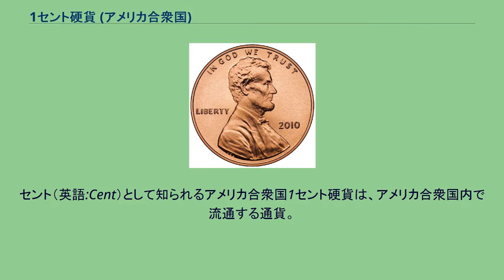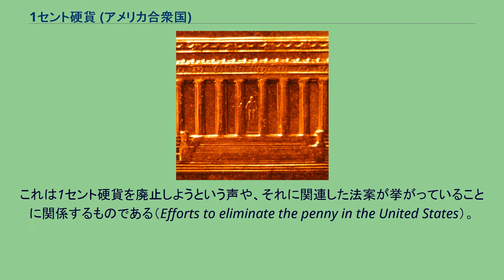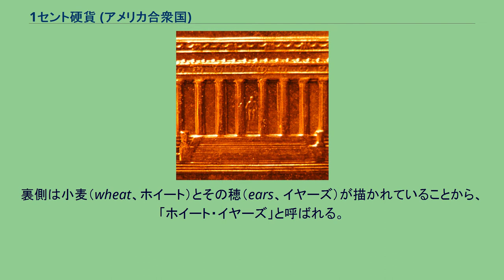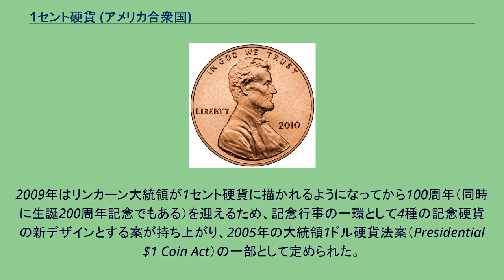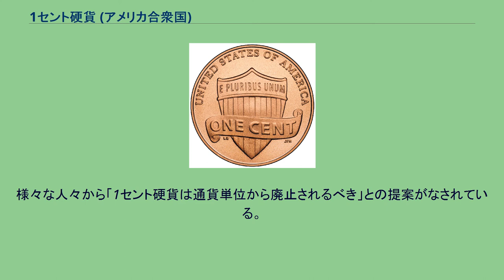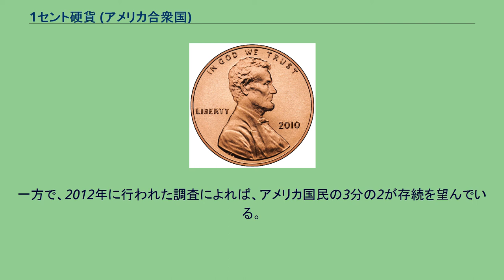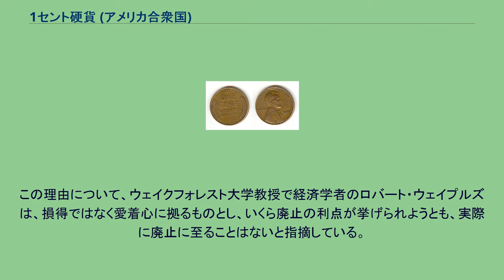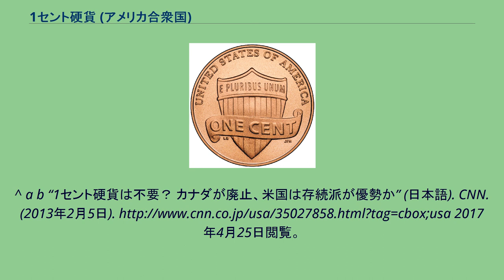1セント硬貨 (アメリカ合衆国)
セント（英語:Cent）として知られるアメリカ合衆国1セント硬貨は、アメリカ合衆国内で流通する通貨。
1アメリカドルの100分の1の価値と同等である。
硬貨の表側には、アメリカ合衆国第16代大統領、エイブラハム・リンカーンの肖像が、彼の生誕100周年にあたる1909年の発行時より描かれている。
リンカーンの生誕150周年にあたる1959年以来、裏側にはワシントンD.C.に位置するリンカーン記念館がデザインされるようになったが、2010年からは「リンカーン・ユニオン・シールド」のデザインとなった。
硬貨は19.05ミリメートル（0.75インチ）の直径と1.55ミリメートル（0.061インチ）の厚さで製造されている。
1セント硬貨は、「ペニー（penny）」の愛称がある。
第二次世界大戦もピークを迎えた1943年、戦争で消費する銅の需要のために、亜鉛でコーティングされた鋼鉄を用いて造られていたセント硬貨が短期間製造されていた。
数少ない1943年版の銅製のセント（アメリカ合衆国造幣局によれば40枚と報告されている。このうちの1枚が1947年に入手した人物から2019年にコイン競売会社ヘリテージ・オークションに渡り、20万4千ドルで落札された）硬貨は、貯蔵庫に残っていた1942年用のプランシェット（planchette。素材板）を用いて製造された。
1943年に続いて、当時は回収された薬莢を使用し硬貨が製造工程へと進んだため、硬貨の仕上がりに真鍮の条痕がついたり、硬貨が黒みがかっていたりすることは、他の年よりもよく見られた。
1970年初頭、銅の価値が1セント硬貨に含まれる銅の含有量のほとんどを超える地点にまで達したため、造幣局はアルミニウムのほか青銅を混在させた鉄の合金など、硬貨に使用するための代用となる金属をテストすることになった。
このときセントの材料にアルミニウムを使用することが決定され、150万枚を超える硬貨が製造されて発行を待ったが、最終的に流通へは至らなかった。
現在これらは違法な硬貨とされ、アメリカ合衆国シークレットサービスによる没収の対象となるが、依然として少量のアルミニウム・セントが収集家の手中にあると信じられている。
現存のうち1枚はワシントンD.C.にあるスミソニアン博物館に所蔵されている。
セント硬貨の金属構成は1982年、再び額面に含まれる銅の価格が1セントを超える位置まで上昇し始めたため変更された。
一部の1982年の硬貨には、97.5パーセントの亜鉛が使用されているが、その他は95パーセントの銅が使われている。
その後銅の価格は1セント硬貨を製造しても採算が取れるレベルにまで落ち着いた。
1974年に製造されたアルミニウム・セント硬貨。
スミソニアン博物館所蔵。
2007年5月26日時点で、銅と亜鉛の価格は1ポンド当たりそれぞれ3.39ドルと1.67ドルである。
こうした価格において、1982年以前に製造された銅製のセント硬貨は、2.267セント分の価値がある量の銅を含んでおり、融解して売却すれば利益が得られることから格好の標的となった。
しかし、こうした悪質な期待に反して、合衆国造幣局は2006年12月14日に新たな規制を履行した。
これはセント硬貨やニッケル硬貨を溶かしたりする行為に刑罰を与え、硬貨の輸出に制限をかけるものであった。
この規制に違反した行為を行った者は、1万ドルの罰金や5年以下の禁固刑に処せられる。
現在製造されている、銅メッキされた亜鉛を用いて造られる1セント硬貨は、金属価値に換算しておよそ0.943セント（変動あり）に値する。
しかし、1セント硬貨の製造には、2014年で1枚当たり1.7セントの費用が掛っている。
亜鉛の価格が急激に上昇した折には、合衆国造幣局が他の代用金属を再び探さなければならなくなる。
しかし、造幣局が製造し流通させる通貨単位や、硬貨の含有量を決定づけるのは、アメリカ合衆国議会である。
造幣局は合衆国議会が命じる硬貨のみを製造するため、通貨単位を変更したり廃止したりする権限を持ってはいない。
アメリカ合衆国議会やアメリカ合衆国大統領の署名で制定される法律によって、廃止を行うよう指示されたならば、アメリカ合衆国財務省は、再びセント硬貨の変更や段階的な廃止を検討するだろうという指摘がある。
これは1セント硬貨を廃止しようという声や、それに関連した法案が挙がっていることに関係するものである（Efforts to eliminate the penny in th...